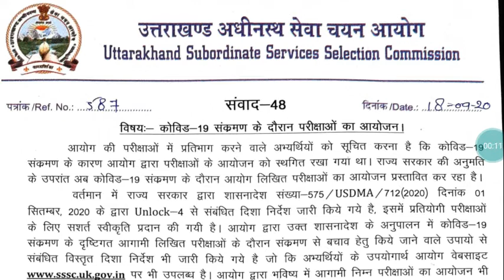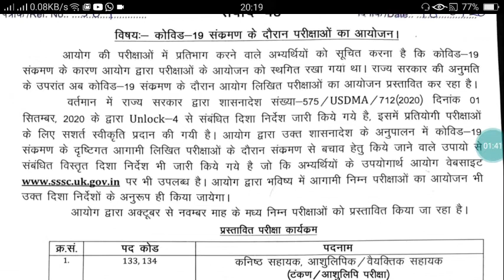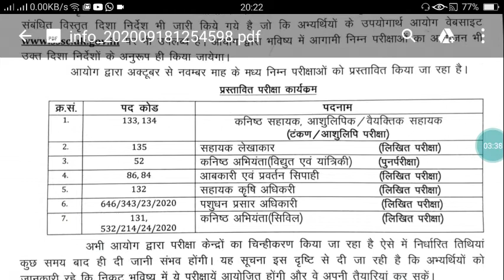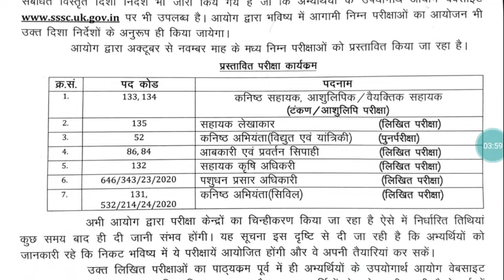UKSSSC द्वारा जारी महत्वपूर्ण सूचना आगामी परीक्षा 2020 हेतु